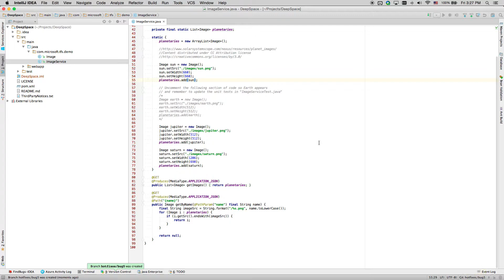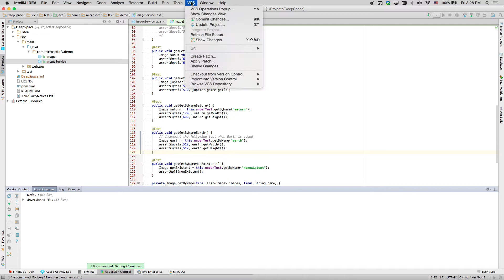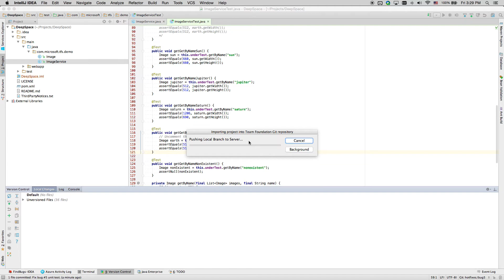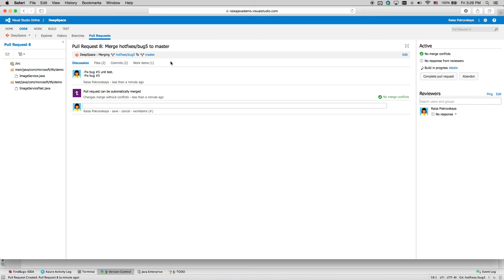Create a Pull Request from IntelliJ/Android Studio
How to create a Pull Request from Visual Studio Team Services Plugin for IntelliJ.

for more details and walkthroughs.